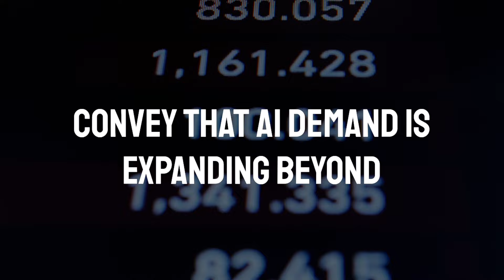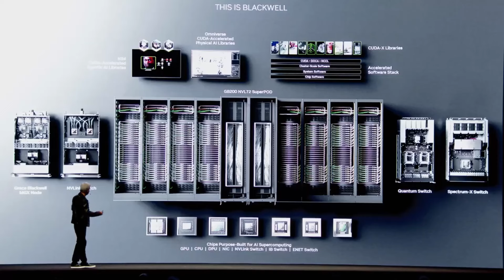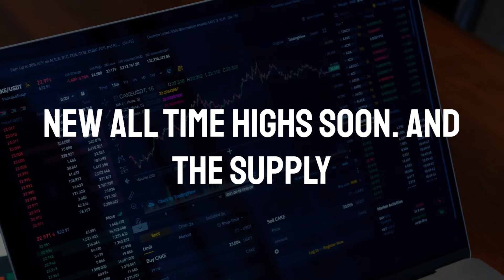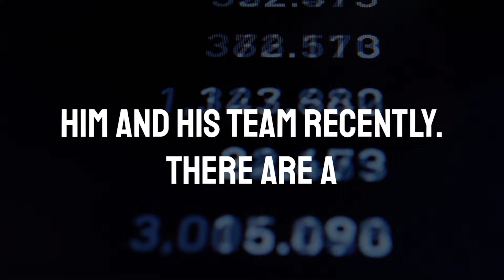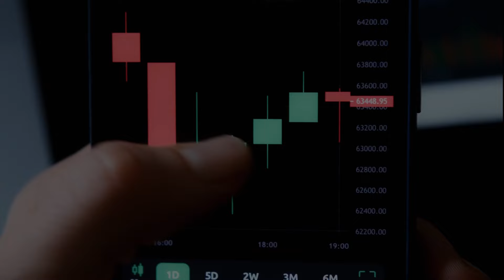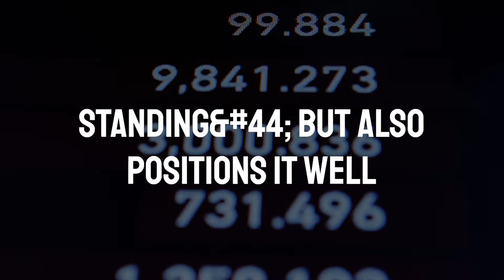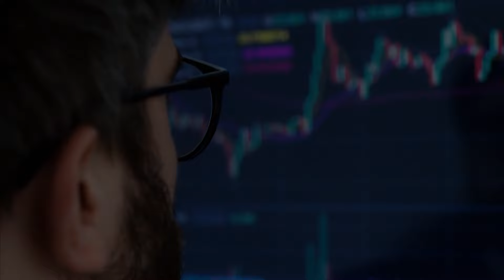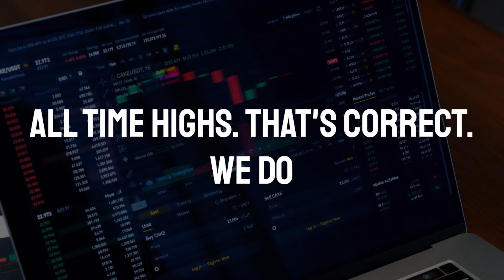Nvidia Will Hit $219 On Q3 Earnings | NVDA Analysis